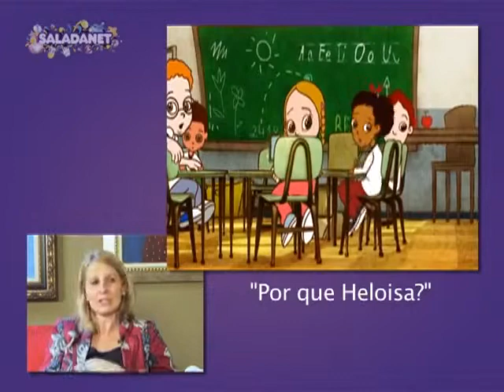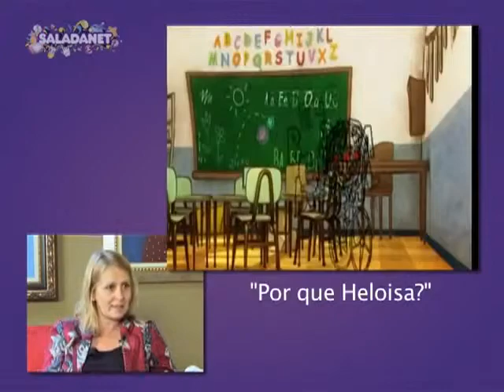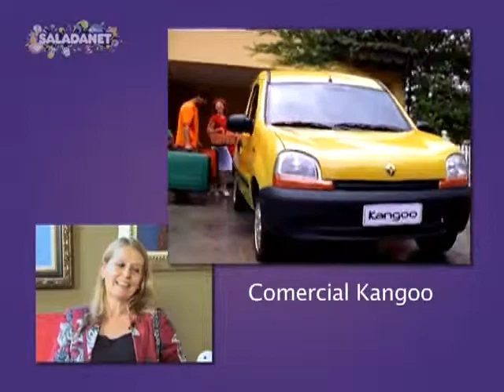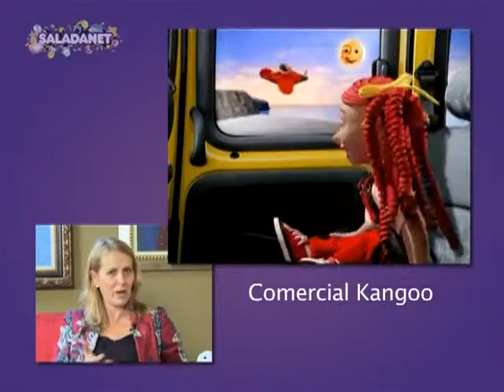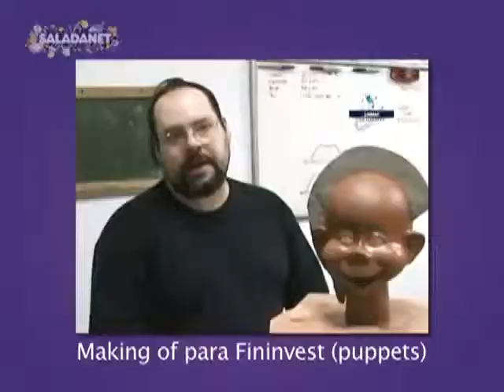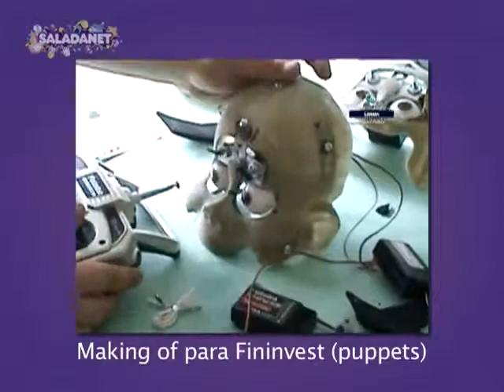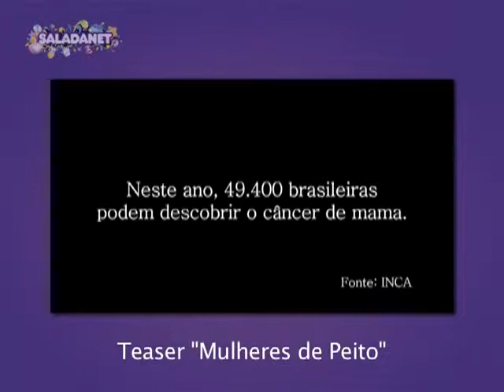Maura Roth entrevista Silvia Prado, da Cinema Animadores (versão sem cortes)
Entrevista com Silvia Prado, diretora executiva da Cinema Animadores para o programa Saladanet.